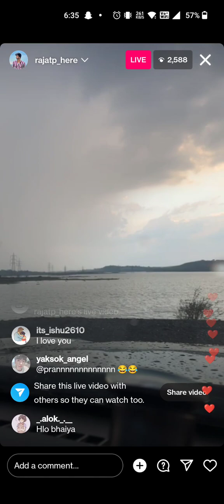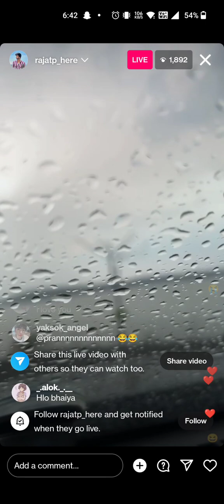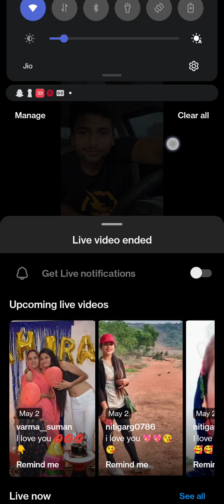Rajat pawar today full live 🔴 | Rajat pawar full Instagram live video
Rajat Pawar short